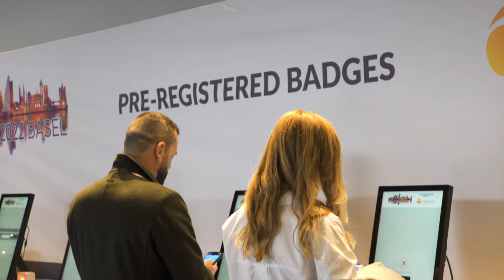Congress City Basel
In Basel, everything is just around the corner. Right upon arrival, you will be thrilled to experience that airport, train station, the Congress Center and all the exciting places inside the city are within easy reach.

In this video:
- Basel airport
- EuroAirport
- SBB railway station
- Public transport
- Congress Center
- Messe Basel
- Basel hotels
- GuestBike
- Volkshaus Basel
- Kunstmuseum Basel